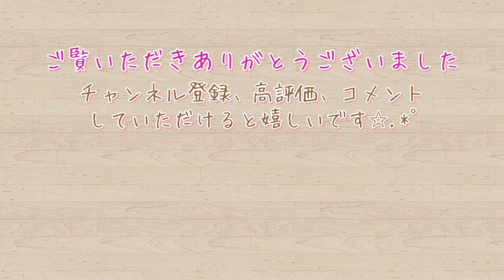【クリスマス】3つのしかけのクリスマスカード作り方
素敵なクリスマスをお過ごしください🎅

ー用意するものー
・ハサミ、カッター、カッターマット、のり、両面テープ、えんぴつ、定規、パンチ、星(大)のクラフトパンチ、ピンセット、コンパス
リボン2色

画用紙:水色、白、群青、赤、だいだい、黒、黄、茶